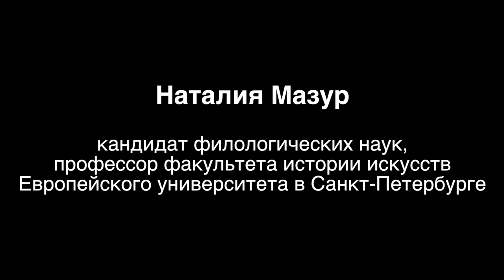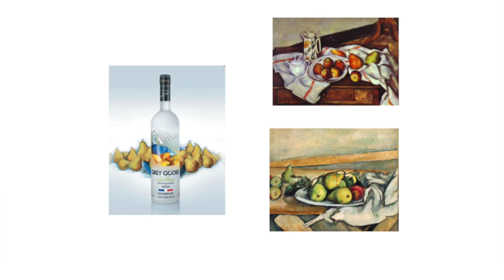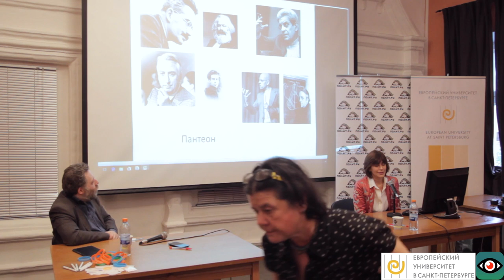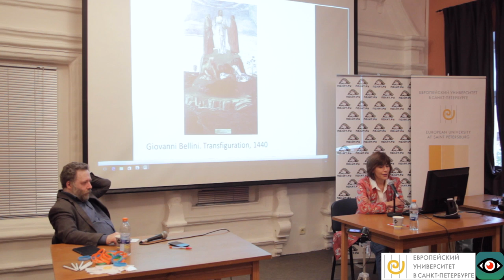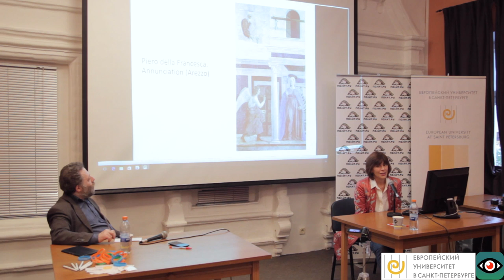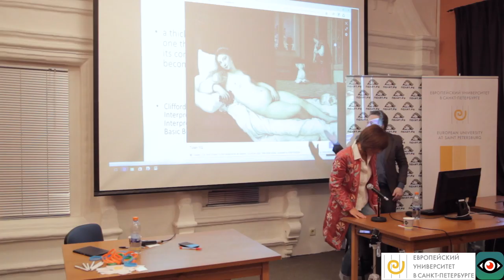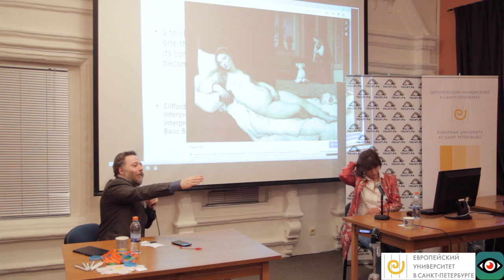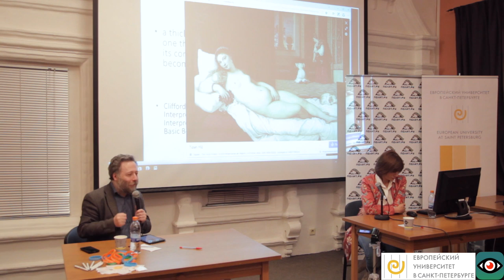Наталия Мазур. Искусствознание: казнить нельзя помиловать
Историк искусств Наталия Мазур — о том, нужно ли понимать искусство, чтобы им наслаждаться, почему классическое искусствознание в наши времена все еще актуально и в чем различие традиционного искусствознания и visual studies.